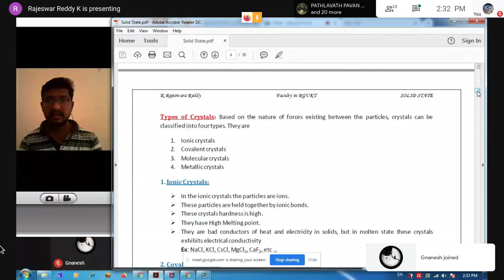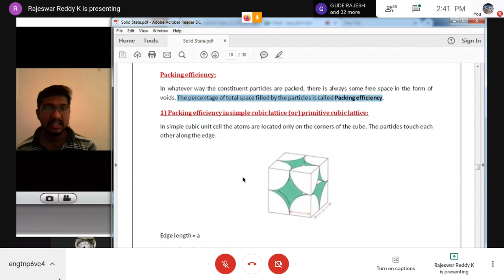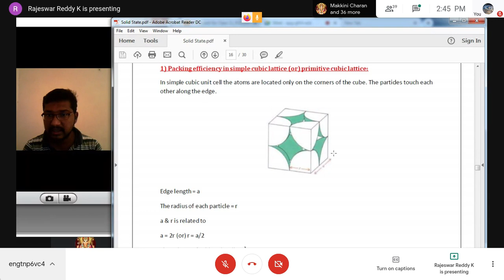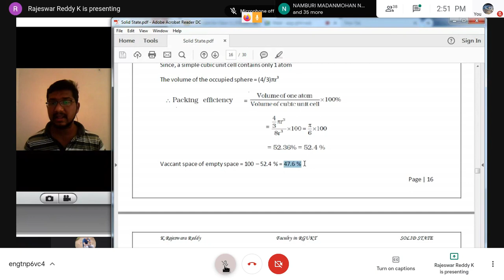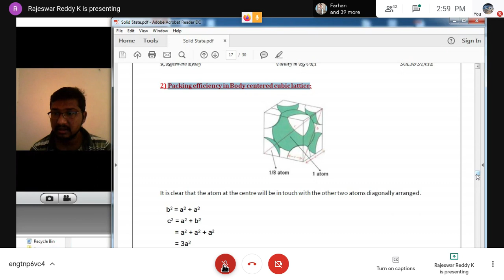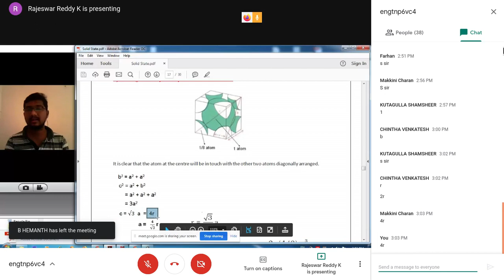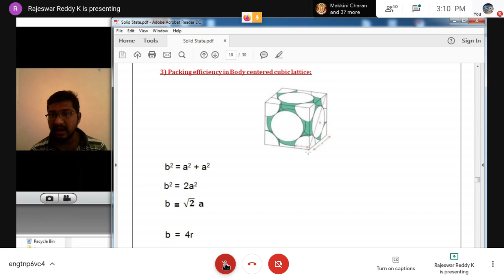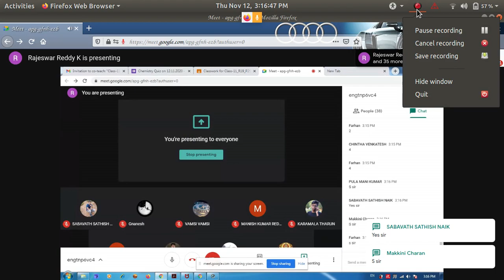PACKING EFFICIENCY & PROBLEMS||SOLID STATE PART-4||CHEMISTRY PUC2 SEM-1 ONLINE CLASSES RECORDERS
PLEASE SUPPORT ME,I WILL COME FORWARD WITH MORE INTERESTING VIDEOS.

LEARN💙💙💙💙💙💙💙💙💙💙💙💙💙